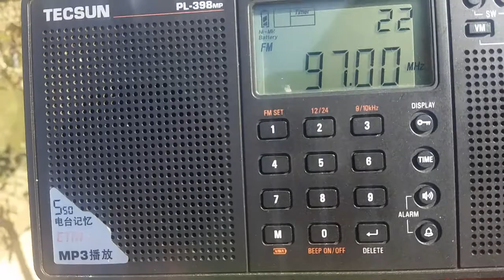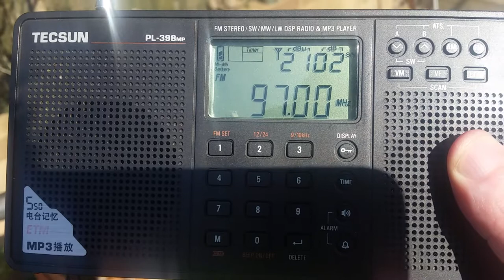Germany radio tropo DX station WDR 3 97.0 FM Teutoburger Wald Detmold picked up in Clacton Essex